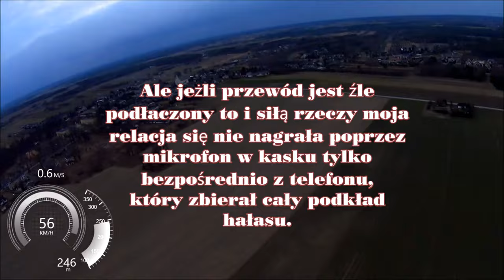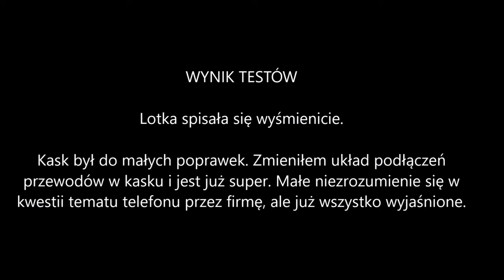Podniebne morsowanie & test lotki oraz kasku 4K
Kask i lotka zostały przetestowane. Okazało się, że w kasku są poprowadzone odwrotnie przewody do podłączenia telefonu z systemem łączności. Kwestia ta została rozwiązana przeze mnie tuż po przyjeździe do domu. Nie dawało mi to spokoju i po kilku minutach przewody były już na swoim miejscu. Teraz łączność jest 100% Do firmy od której kupiłem kask pretensji nie mam i dla tego jej tu nie wymienię i proszę nie piszcie mi z pytaniami jaka to firma. Od po prostu podając swój model telefonu okazało się, że jednak nie jest ten układ dostosowany do najnowszego modelu Samsunga. U mnie AHJ się nie sprawdził. Lotkę polecam tym co chcą mieć inne ujęcia ze swoich lotów.
Tutaj macie link do poprzedniego filmu z testów naziemnych lotki. Pozdrawiam Grzegorz.